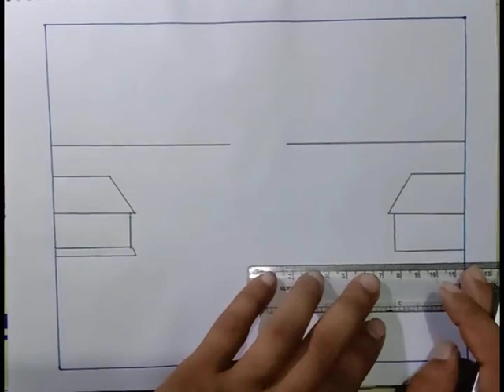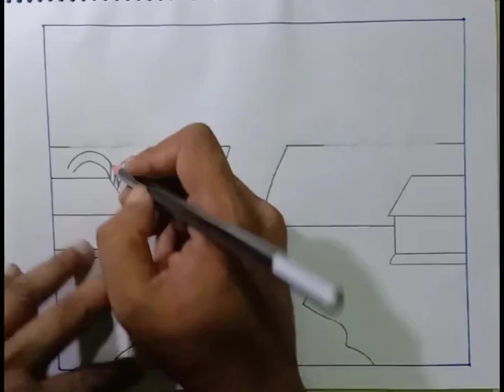Draw a house easy with pencil. pencil draw 🏠🏠🏠🏠Draw beautiful house 🏠Draw house for beginners.🏠